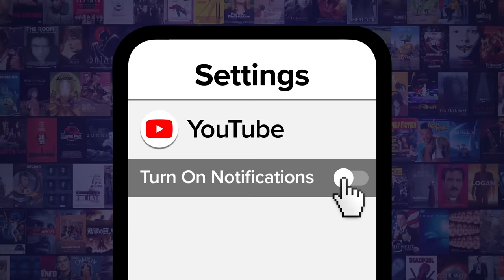Top 10 Times Fighters Got Caught Cheating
You'll be knocked out cold when you discover how these fighters got caught cheating. For this list, we’ll be looking at instances when boxers and MMA fighters were caught red handed cheating. Our countdown includes Georges Saint-Pierre, Brock Lesnar, T.J. Dillashaw, and more! Which fighter do YOU think went too far?